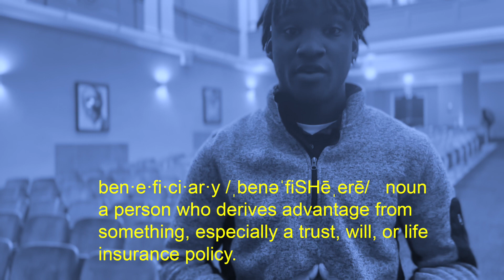Giving Tuesday 2022 - Meet Your Beneficiary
This Giving Tuesday considering giving to Paul Public Charter School and hear how your beneficiaries are making the most of their education everyday. piratenation choosepaul paulrpride. to learn how you can give.